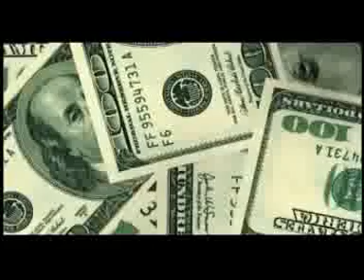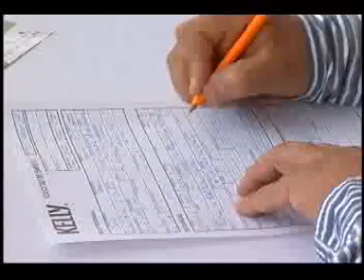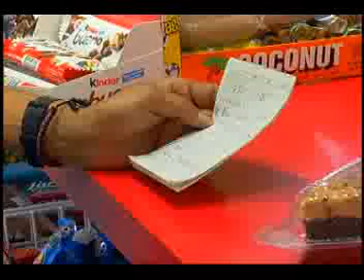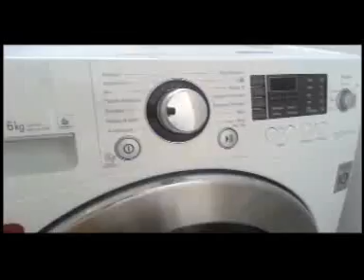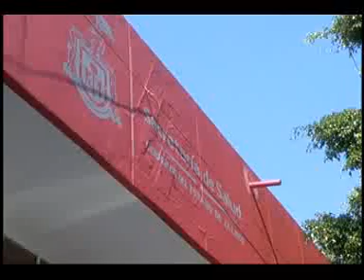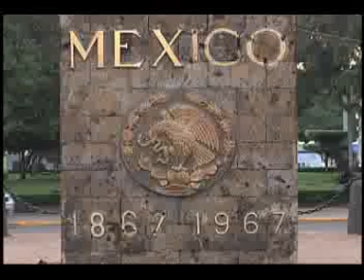Noticias Desde la Calle 06 07 15